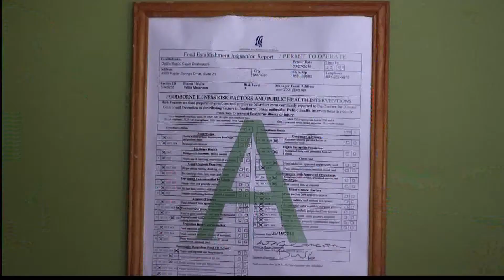Pasquale;s Italian Restaurant Opening Soo